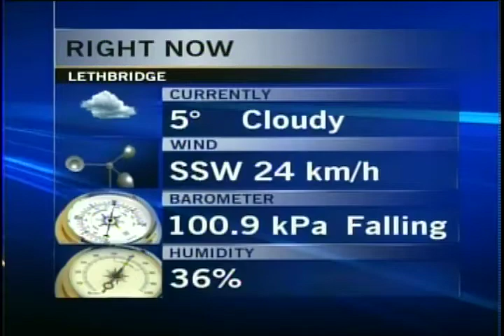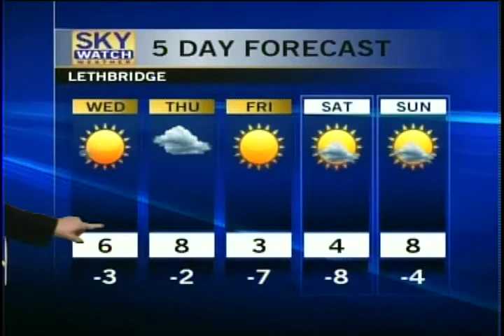Weather - CTV Lethbridge - Jan.24/12